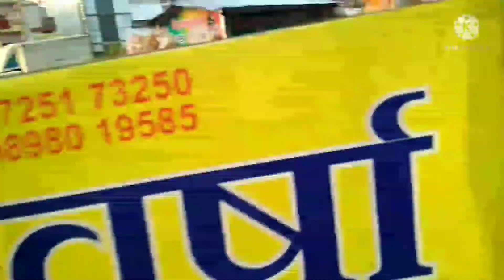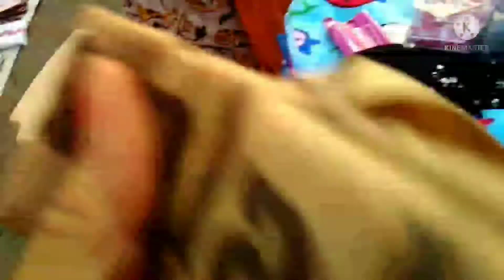सब से ज्यादा चोरी होने वाली जगह ।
धुव्र पार्क सब्जी मण्डी सुरत